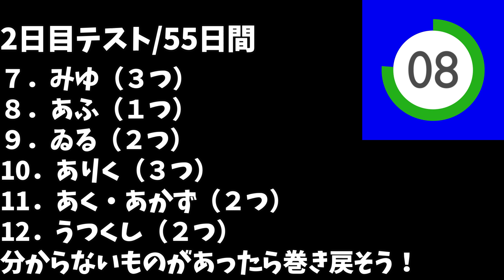【2日目】毎日3分古文単語【7～12】【55日間完成】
「毎日3分古文単語」の暗記シート+確認テスト、助動詞暗記シートの無料配布などのまとめサイトはこちら

共通テスト前日まで「毎朝7時」に投稿するので、通学の電車内や寝る前などに見てください。
単語暗記をルーティンにしよう！

出典：古文単語330 三訂版　いいずな書店

‹今日の単語›
7. みゆ(3)
8. あふ(1)
9. ゐる(2)
10. ありく(3)
11. あく(2)
12. うつくし(2)

◆理数個別チャンネル　しまだじろうのプロフィール◆
島田雄太/しまだじろう(YouTube)/理数個別指導学院センター南校講師+経営者(現在6校舎) 小学生から浪人生まで教えています。昨年度('22)の教え子の合格校は京都法、横市医、東工情理、防医、順天医、慶應法・商・環境情報・理工、早稲田商・教育・国教・創造理工、北里薬などです。中学受験や高校受験指導も行なっています。英検1級。

■動画情報
科目：古文
指導講師：しまだじろう先生

■チャプター
0:00 はじめに
0:18 前半3つ
2:36 後半3つ
4:50 今日の確認テスト